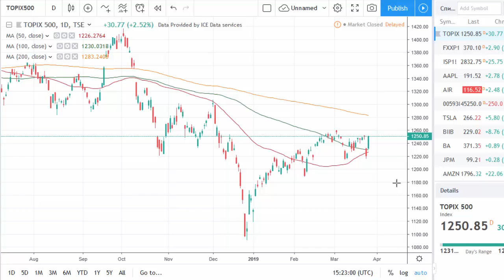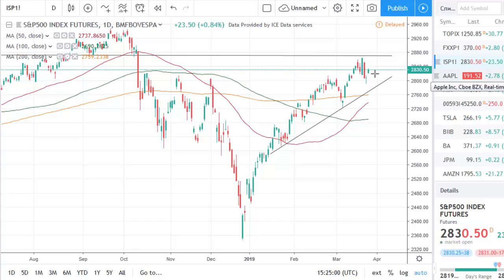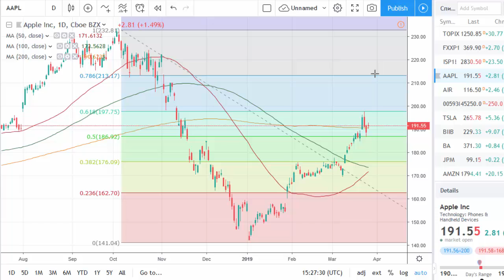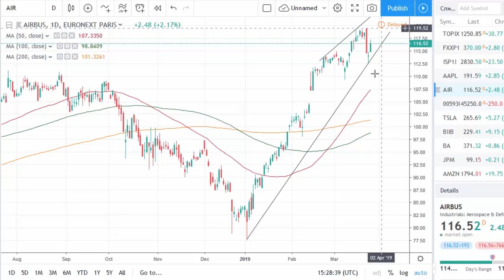Apple is not that tasty | tradimo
Market's sentiment improved, Apple delivered an announcement that left a bitter taste, and Airbus made a deal with China.